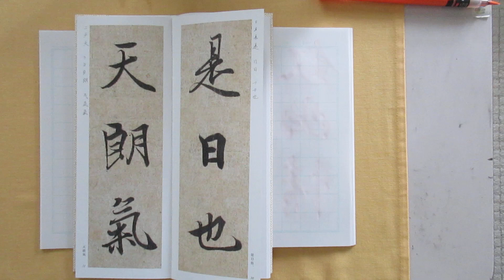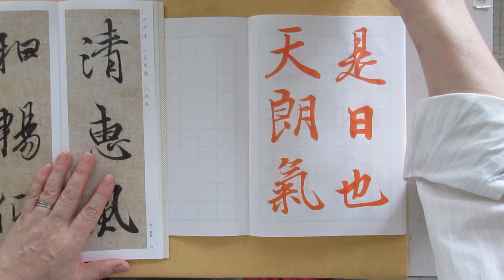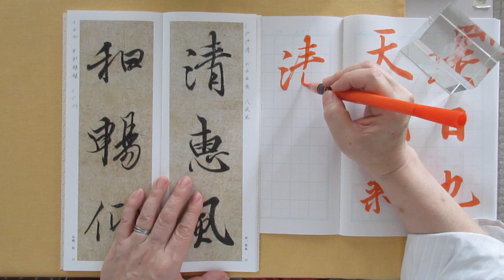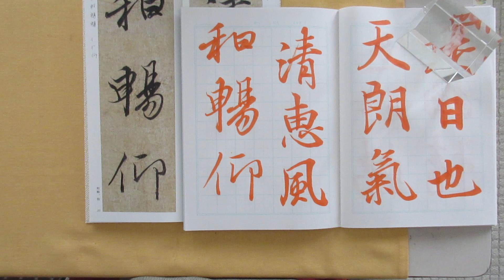王義之・蘭亭序を朱墨で書く「是日也・・・」